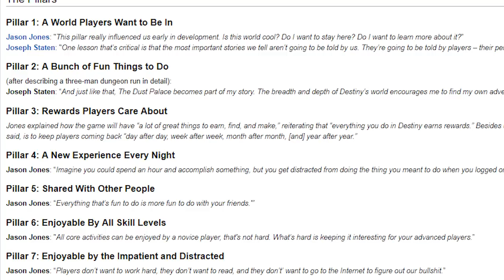Destiny Easter Eggs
Unsurprisingly Destiny is peppered full of Easter eggs and pop culture references that you might have missed while you were busy fighting the forces of darkness, and with Destiny 2 on the horizon we wanted to take a look at some of the most interesting and humorous ones the game has to offer!